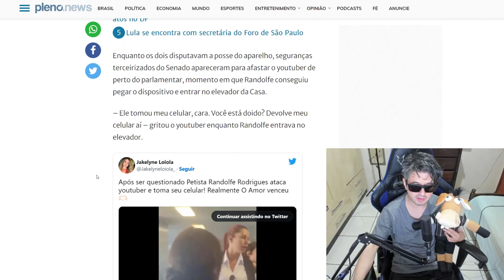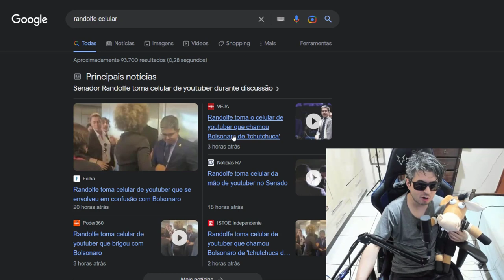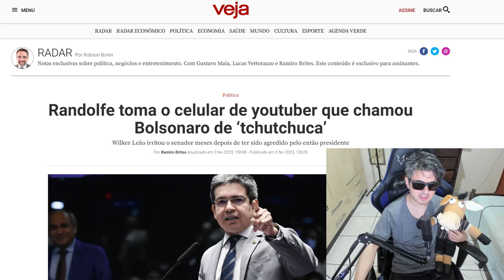RANDOLFE RODRIGUEZ SURTA COM CELULAR DE YOUTUBER WILKER LEÃO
Randolfe rodriguez se envolve em situação inusitada com youtuber.